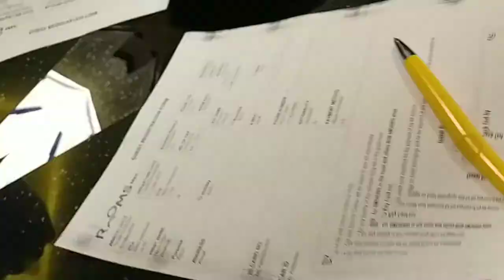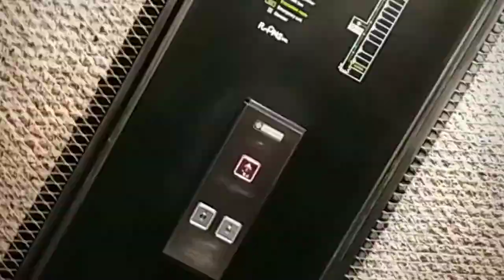CHECK IN SEMARANG Time Laps || My Journey